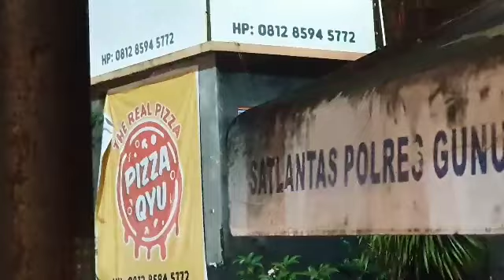Sedang healing tour ketemu tugu tobong kapur